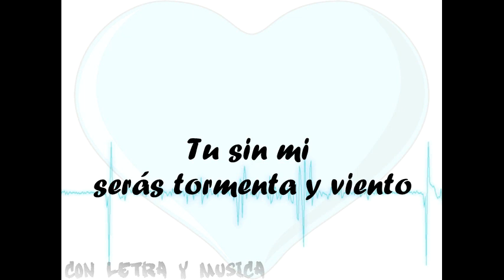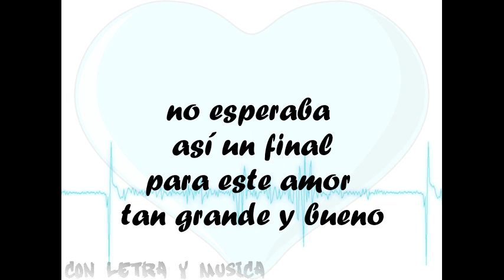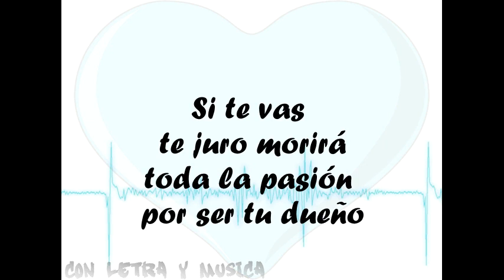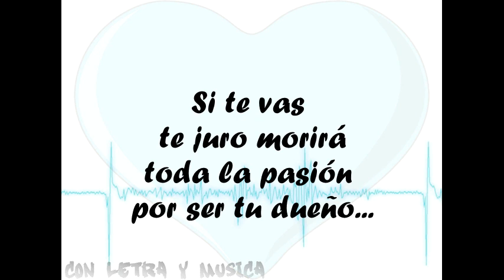Luciano Pereyra Sin Ti, Sin Mi